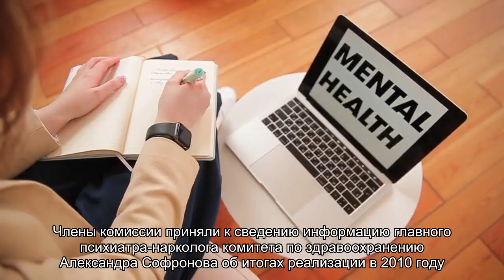Психиатрическую службу ждет реформа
В Петербурге подготовлен проект Концепции развития и модернизации психиатрической службы взрослого населения на 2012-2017 годы.